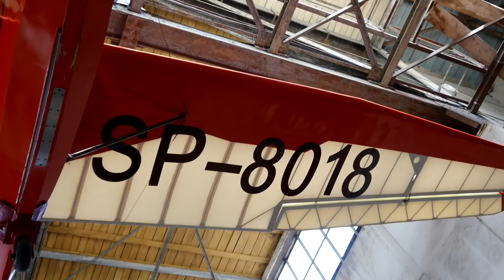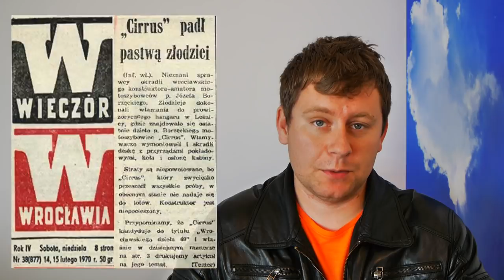Salamandra, Cirrus i nieznani sprawcy - W.W.S.1i IS-A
Co to jest szybowiec przejściowy, ile trwał lot w Rumunii i co ma do historii  Salamandry Kubelwagen? Odpowiedzi na te pytania w dzisiejszym odcinku. A żeby było ładniej - ilustrowany jest aż trzema obrazami Roberta Firszta.